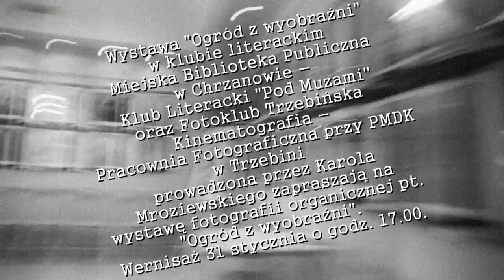Wernisaż wystawy "Ogród z wyobraźni"